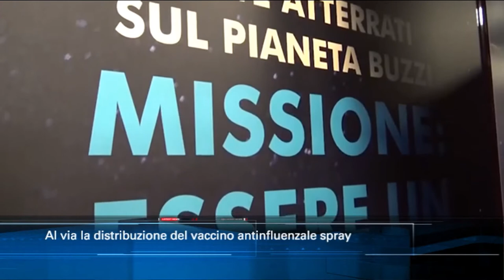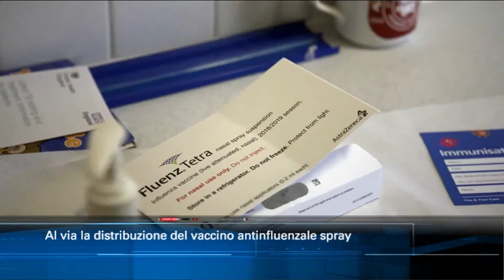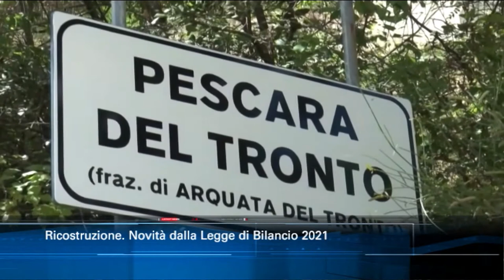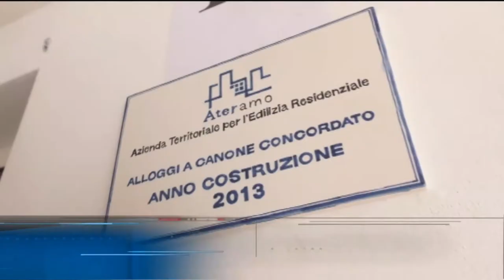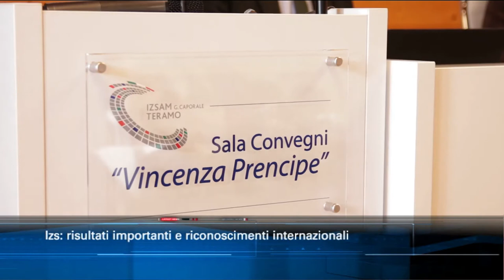TgSei edizione delle 14 di martedì 22 dicembre 2020